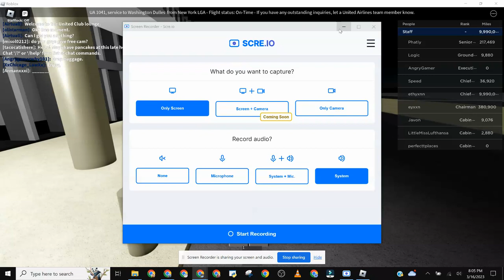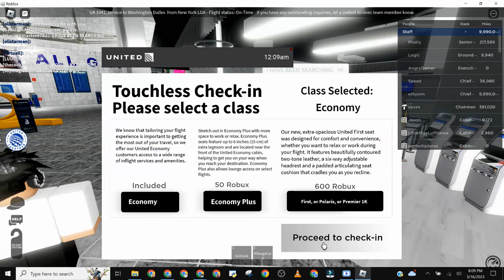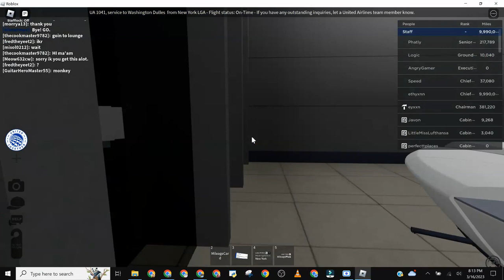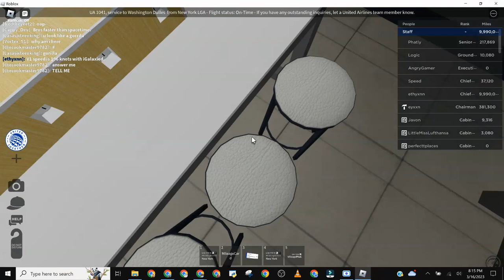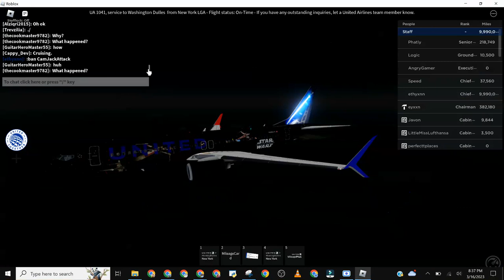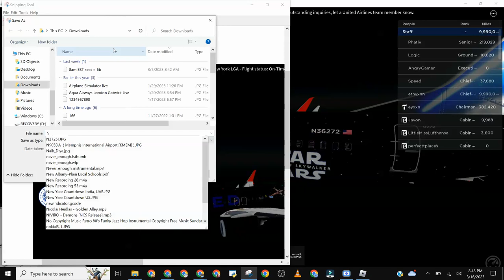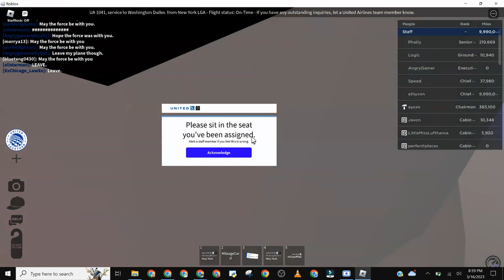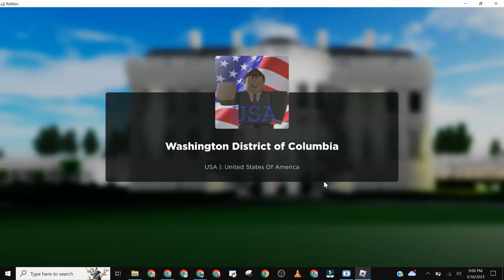Roblox United Airlines Full Flight Boeing 737-800 (Economy) New York LGA to Washington Dulles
United Airlines Full Flight Boeing 737-800 (Economy) New York LGA to Washington Dulles

Time ( 2pm HAST ) ( 4pm AKDT ) ( 5pm PDT = MST ) ( 6pm MDT ) ( 7pm CDT ) ( 8pm EDT ) ( 9pm WGT ) ( 11pm CVT ) ( 12am GMT ) ( 1am CET ) ( 3am MSK ) ( 3:30am IRST ) ( 4am GST ) ( 5:30am IST ) ( 8am SGT = AWST ) ( 9am JST ) ( 10am AEST ) ( 11am AEDT ) ( 1pm NZDT )

Class = Economy

New York LGA to Washington Dulles

Flight calendar = please join communication server. If you are age 13+ you can find it in social links.

Discord Server Code = = You must be age 13+ to use Discord Server.

If you are joining this flight please leave Qatar Airways group when flight is over please rejoin Qatar Airways group.

REGISTRATION = N36272